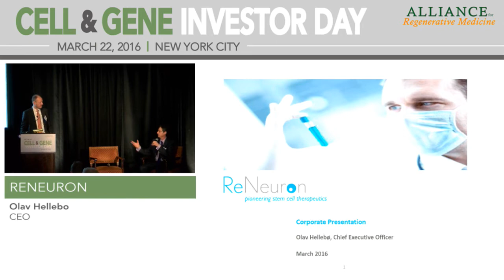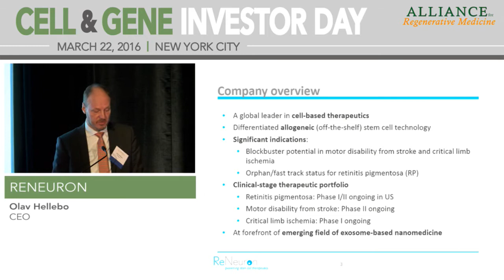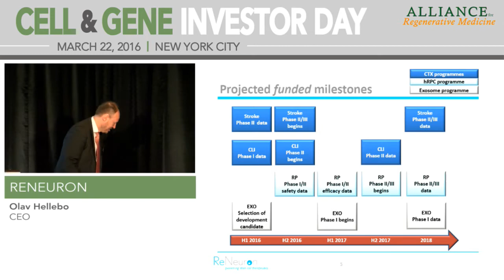ReNeuron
Presented by: Olav Hellebo, CEO

ReNeuron is a leading, clinical-stage cell therapy development business. Based in the U.K., its primary objective is the development of novel cell-based therapies targeting areas of significant unmet or poorly met medical need. ReNeuron has used its unique stem cell technologies to develop cell-based therapies for significant disease conditions where the cells can be readily administered “off-the-shelf” to any eligible patient without the need for additional immunosuppressive drug treatments. The Company’s therapeutic candidates for stroke disability and critical limb ischemia are in clinical development and its cell-based treatment for blindness-causing diseases of the retina is currently in pre-clinical development. ReNeuron is also advancing a proprietary platform technology to exploit nanoparticles (exosomes) secreted by stem cells as potential new drug candidates targeting indications in tissue repair, fibrosis and cancer. ReNeuron’s shares are traded on the London AIM market under the symbol RENE.L.